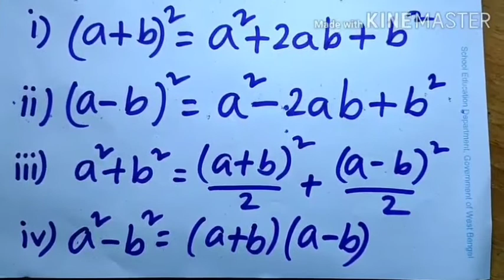সপ্তম শ্রেণী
বীজগাণিতিক সূত্রাবলি